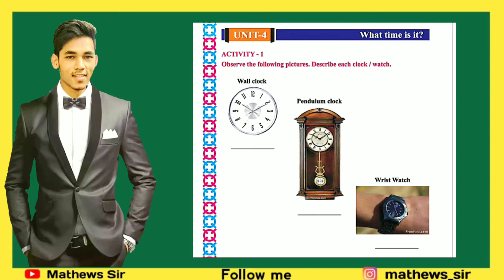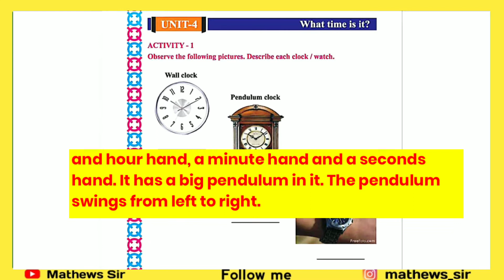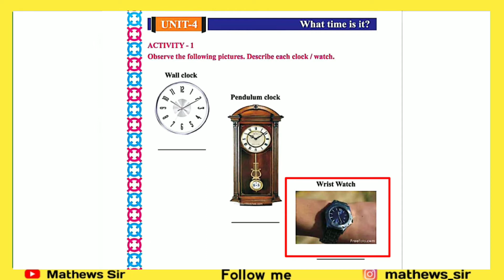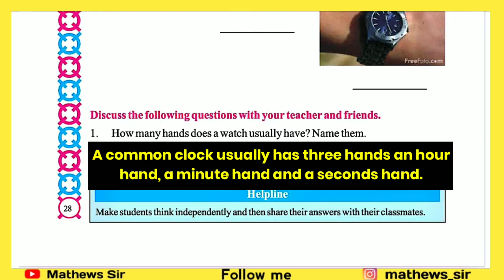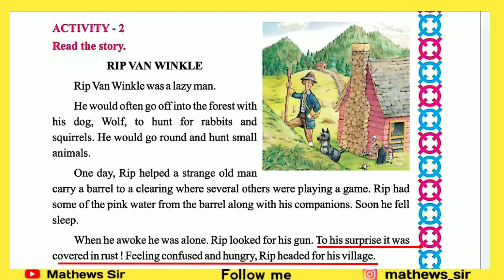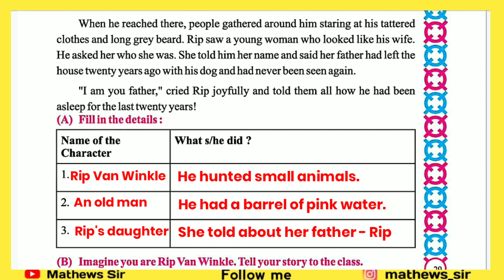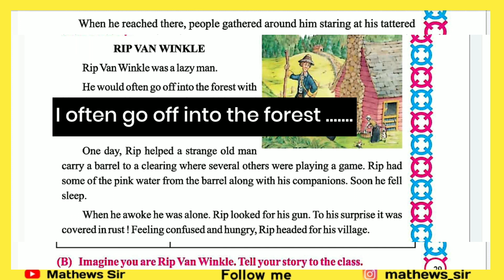What time is it ? | STD 4 English Unit 4 With questions answers Activity 1-2 | GSEB SEM 1 by Mathews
બધાજ લેશનોની લિંક નીચે આપવામાં આવી છે.
Check other lessons below 👇

SEM - I CLASS 4 ENGLISH ( With Questions Answers )

Part 2

SEM - II CLASS 4 ENGLISH ( With Questions Answers )

I am Mathews Gamit.

 It's my pleasure to help you to study with perfection. I have inspired to create online teaching videos from the condition that we are facing in our society. Every day people are dying due to corona virus and Nobody  was allowed to out of the house, schools also had closed so I thought, I can help students making a "YOUTUBE CHANNEL" so I have made it. I hop you would like to study with me.
  I have explained lessons GSEB in Hindi and NCERT in Gujarati

you can search as...
birthday gift boat std 4
Birthday gift boat questions answers
Birthday gift boat solution
Birthday gift boat activity 678910